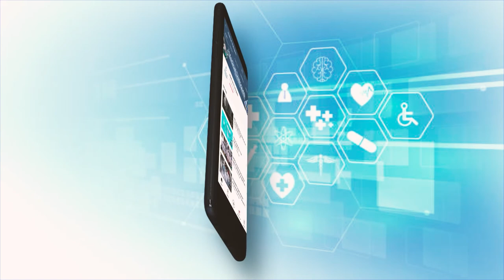Circadian rhythm common among mental health disorders: Research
Anxiety, autism, schizophrenia and Tourette syndrome each have their own distinguishing characteristics, but one factor bridging these and most other mental disorders is circadian rhythm disruption, according to a team of neuroscience, pharmaceutical sciences, and computer science researchers at the University of California. In an article published recently in the Nature journal Translational Psychiatry, the scientists hypothesize that circadian rhythm disruption or CRD is a psychopathology factor shared by a broad range of mental illnesses and that research into its molecular foundation could be key to unlocking better therapies and treatments.